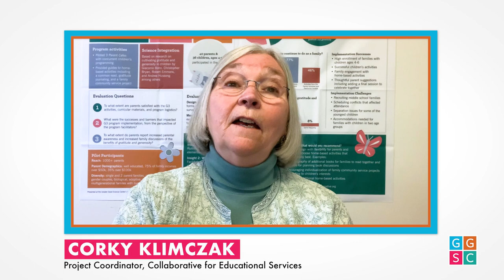Collaborative for Educational Services: Growing Gratitude and Generosity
The Growing Gratitude and Generosity project was designed to help parents encourage and support their children to understand, feel, and express the positive values of gratitude and generosity in their daily lives.

The GGSC’s coverage of community-based organizations that provide services to families is supported by the John Templeton Foundation as part of our Raising Caring, Courageous Kids initiative.